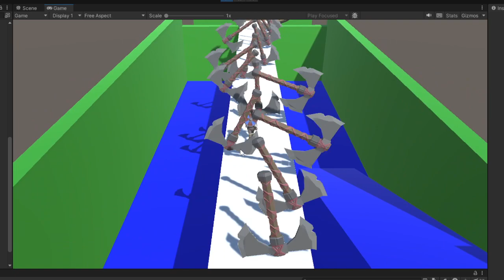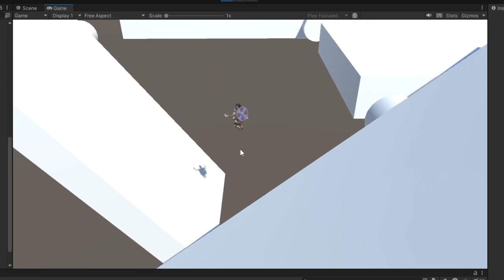Unnamed Project - Rough Draft